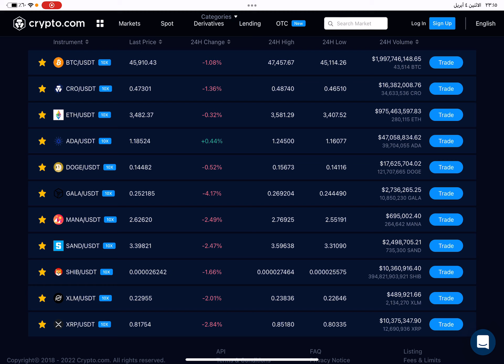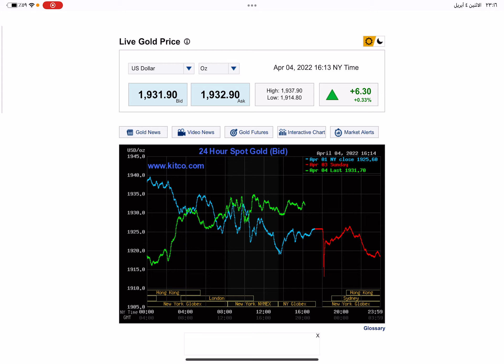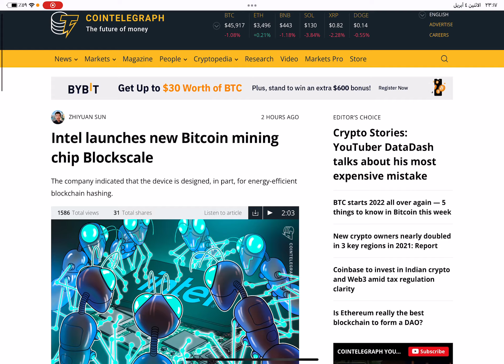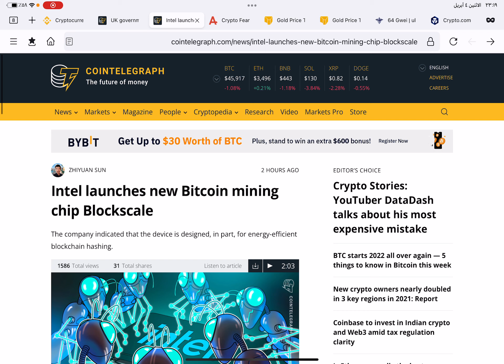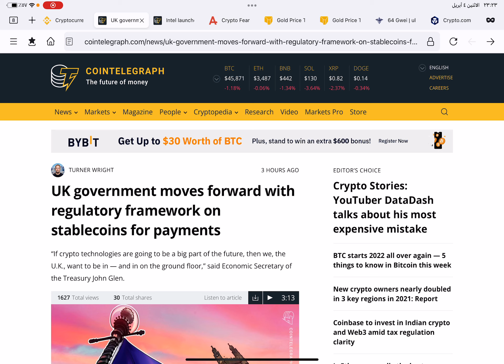مستقبل رائع للعملات الرقمية و الأخبار الإيجابية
تطورات و أحداث ستؤثر تأثير ايجابى على اسعار العملات الرقمية قريبا
أهلا بيكم على القناة ،
لمن يريد ان يدعم القناة عن طريق عملة XRP عنوان عملة XRP
rEb8TK3gBgk5auZkwc6sHnwrGVJH8DuaLh
ما أقوله على القناة ليس نصيحة استثمارية أو نصيحة للبيع و الشراء و ما اقوله هو مجرد رأى شخصى فقط  و البيع و الشراء مسؤليتك الشخصية وحدك .
لشراء محفظة LEDGER NANO X الباردة الآمنة لحفظ العملات الرقمية فى أمان
انقر على هذا الرابط
للتسجيل فى منصة Crypto.com الشهيرة  لحفظ و شراء و بيع العملات الرقمية من هنا
و للتسجيل فى منصة بينانس التى هى أكبر منصة فى العالم لتداول العملات الرقمية من هنا :
و بينانس هى أسهل منصة لشراء و بيع العملات الرقمية .. و فى بينانس يوجد محافظ لكل العملات الرقمية تقريبا ، ممكن تسجل فى بينانس و تعمل ايداع عن طريق الفيزا كارد و بعد هذا تشترى usdt